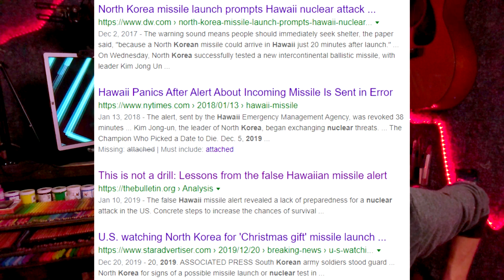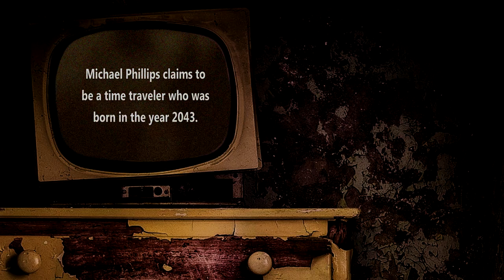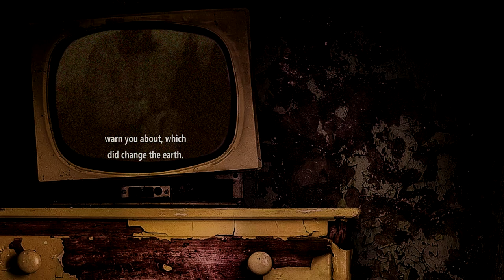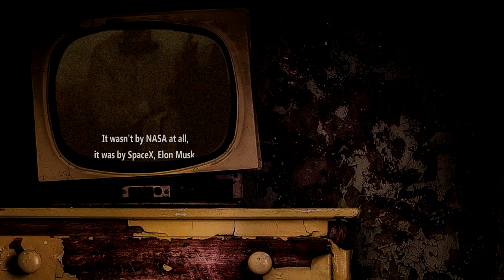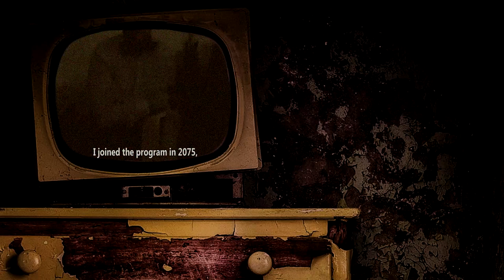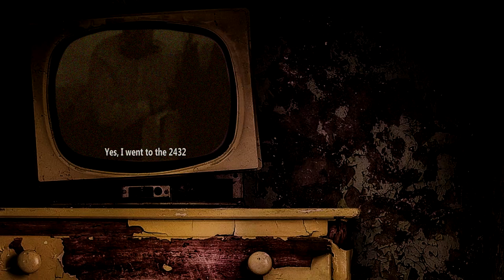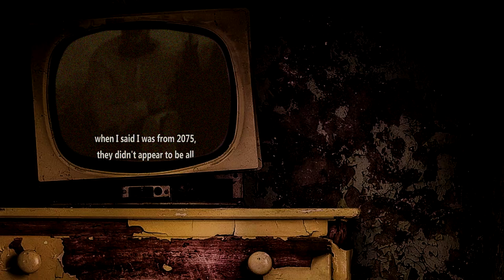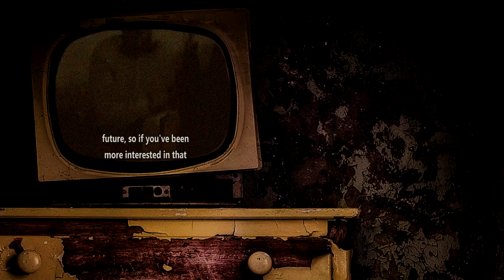Dia datang dari masa depan dan mengaku 2020 akan ada PERANG DUNIA III (3)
Michael Phillips mengaku lahir pada tahun 2043.

Selama 32 tahun berselang, dia menjadi bagian misi rahasia pemerintah sebuah negara untuk dikirim ke masa lalu.

Dalam pengakuannya, Phillips berkata dunia bakal menghadapi ancaman Perang Dunia (PD) Ketiga.

Phillips menuturkan, PD III bakal dimulai dengan perang nuklir antara Amerika Serikat ( AS) dengan Korea Utara ( Korut) pada Maret 2019.

Korut, kata Phillips, bakal mencoba untuk meluncurkan rudal balistik berisi hulu ledak nuklir ke Honolulu, Hawaii.

"AS bakal membalasnya dengan dua rudal penjelajah dan sebuah rudal balistik berhulu ledak nuklir yang bakal menewaskan Kim Jong Un," klaim Phillips.

Perang itu kemudian bakal berdampak kepada PD III yang dia utarakan bakal terjadi di 2020.